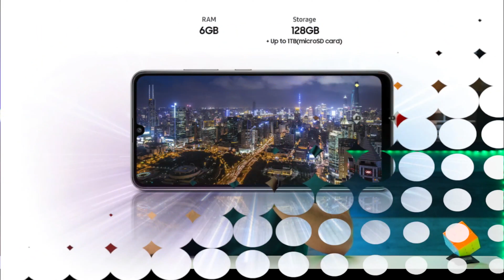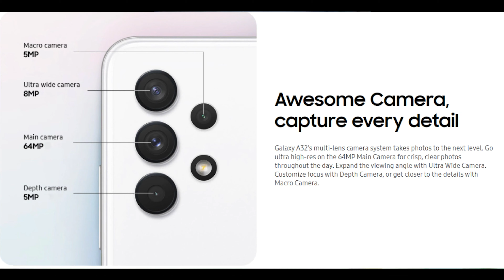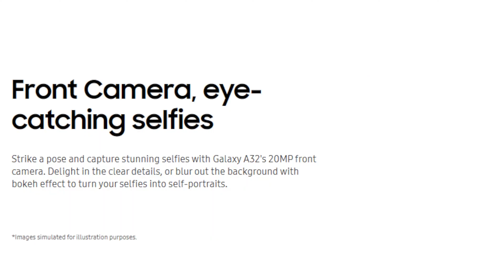Samsung Galaxy A32 4G 🔥🔥 ملك شاشات الفئة المتوسطة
Review مراجعة هاتف ا#Samsung#Huawei#Galaxy#Oppo#Review#Reviews#Unboxing#techtalk#learnontiktok#tech#تقنية#new#سامسونج#هواوي
--01:22 الجزء الأول02:17 الجزء الثاني04:29 الجزء الثالث07:00 الجزء الرابع
1:22 Part1 2:17 Part24:29 Part3
7:00 Part4

 telegram app kaise use kare,telegram app earn money,telegram app kya hai--telegram,telegram app,whatsapp vs telegram,telegram vs whatsapp,como usar telegram,telegram app
Samsung,Huawei, Galaxy,  Oppo ,  Review ,Reviews,  Unboxing,  techtalk,  learnontiktok,  tech,  تقنية,  new,  سامسونج,هواوي